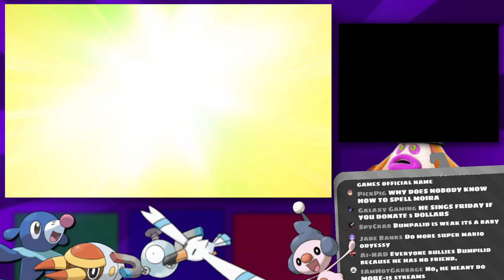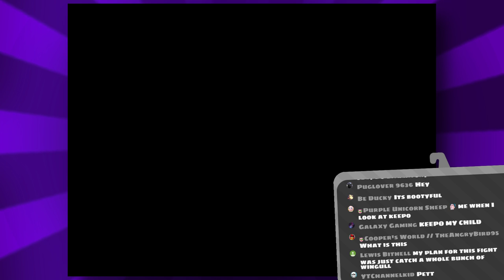VS The Lima Bean「Pokemon Ultra Moon NUZLOCKE: Bounded 💀💀 Ep3」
***PROFUSE SWEATING***

1. If a Pokemon faints, they are considered dead and will be released.

2. The first Pokemon you encounter in a route is the ONLY Pokemon you can ever capture in that route, if you kill it, you're out of luck.
2.5. If the Pokemon you encounter in a route is one you've already obtained, you may try and find a new wild Pokemon in that same route.

3. Each Pokemon obtained must be nicknamed to further bonds.

4. No using any HP healing items or revives inside of battle, berries held by the Pokemon are fine.

5. If given a choice between Pokemon to choose from, roll a die to figure out which one should be selected.

6. Running from battles is frowned upon but still ok.

7. Upon a complete black out and all of the Pokemon in my party die and I have no other Pokemon in the PC, it results in the END of the Let's Play.

Bonus Rules

1. Every second Pokemon caught is bounded to the Pokemon caught before it

2. If one Pokemon in a pair dies, the other one will go into a rage state, from that point until I progress to the nearest PC, that Pokemon must be used at all times at the front of the party and cannot be healed. Once a PC has been reached, both the bound Pokemon will be released.

3. If a bound Pokemon is moved to the box, the other Pokemon must follow.

4. Upon one of our Pokemon reaching level 15, a special event will activate as a reward for beating the Pokemon Moon Nuzlocke.

:D